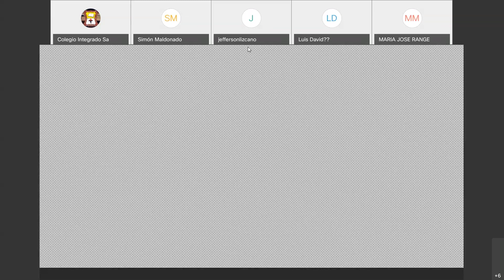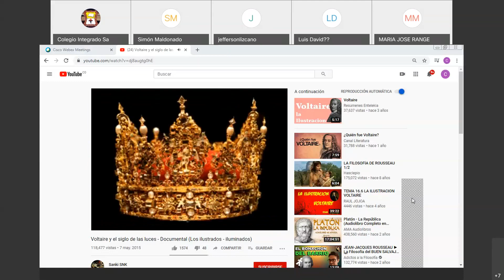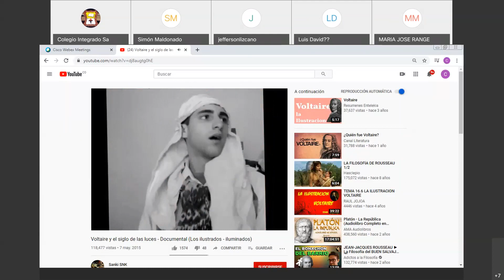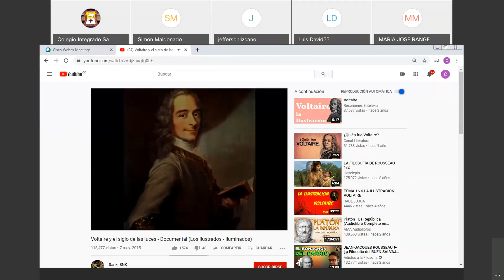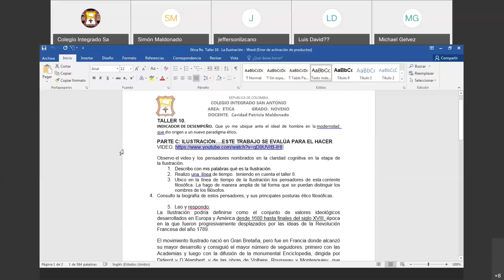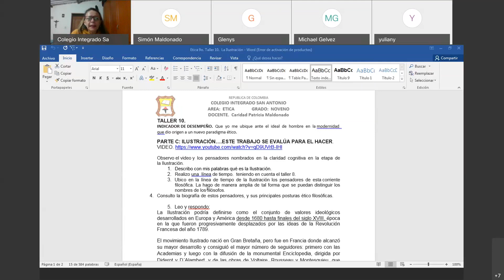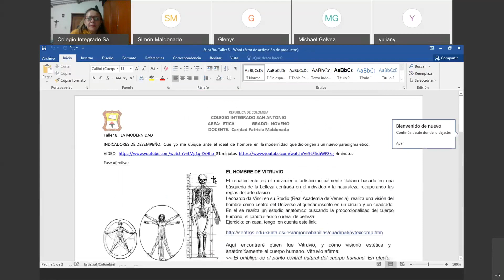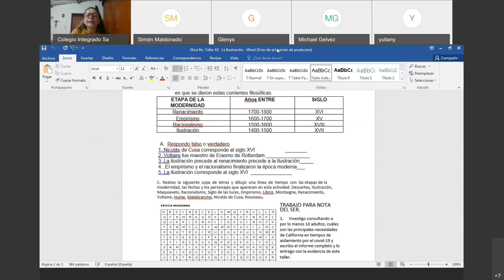Clase Ética, Religión, Filosofía 9° - Septiembre 10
Clase Ética, Religión, Filosofía 9° - Docente Caridad Maldonado